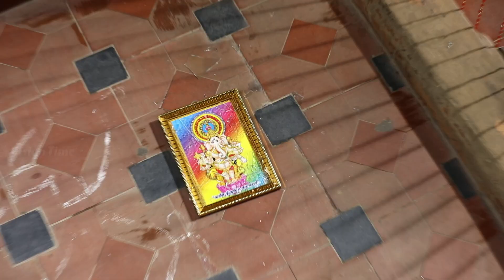Kalyanaparisu 2 | Episode 1387 Highlights | Sun TV Tamil Serials | Vision Time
Kalyanaparisu Tamil Serial Episode 1387 Highlights on Vision Time. Let's know the new twist in the life of  Kalyana Parisu ft. Arnav, srithika, SathyaPriya, Vanitha Krishna Chandiran, Androos Jesudas, Metti Oli Shanthi, Issac varkees, Mona Bethra, Karthick Harshitha, Birla Bose, Kavya Varshini in lead roles. Direction by AP Rajenthiran